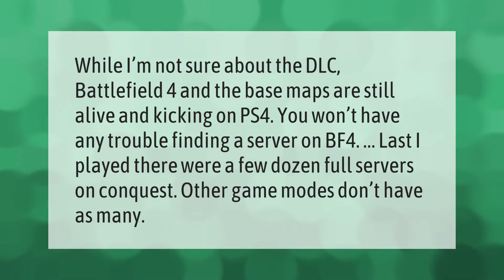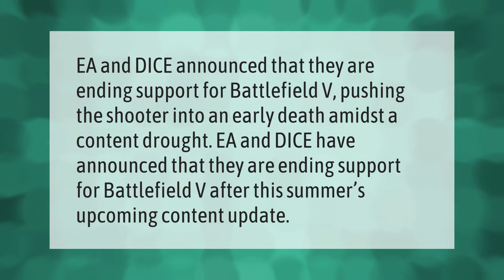Is Battlefield 4 Dead PS4?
00:00 - Is Battlefield 4 Dead PS4?
00:38 - Is Battlefield 4 still active 2021 PS4?
01:02 - Is Battlefield hardline dead?
01:28 - Is Battlefield 5 a dead game?

Laura S. Harris (2021, June 17.) Is Battlefield 4 Dead PS4?
    AskAbout.video/articles/Is-Battlefield-4-Dead-PS4-254114